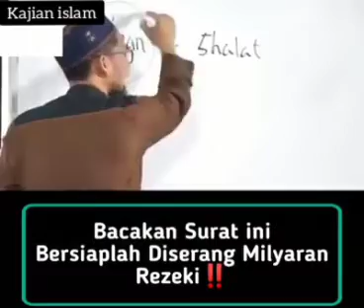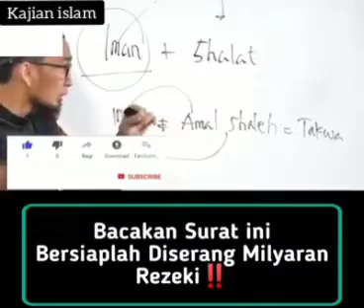Bacakan Surat Ini Maka Rejeki mengalir dari segala Arah | Ustadz Adi Hidayat Lc ma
Bacakan Surat Ini Maka Rejeki mengalir dari segala Arah.

● Kepada sahabat semua yang sudah menonton vidieo ini, yang sudah melihat channel youtube Media Islam ▬▬▬▬▬▬▬▬▬▬▬▬▬▬▬▬▬
● Dan jangan lupa suport Media Islam

● TERIMAKASIH
    ASSALAMUALAIKUM Warahmatullahi wabarakatu? 🙏🙏